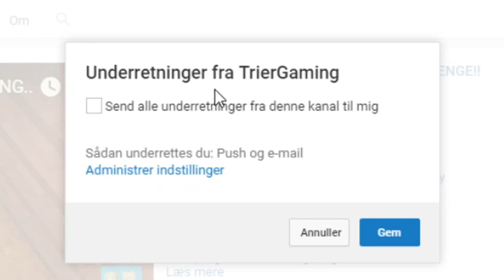HEMMELIGE DØRE I MINECRAFT!! - Dansk Minecraft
► Vores minecraft server - IP:   mecraft.dk

- Vi optager Minecraft og vlogs
- Vi optager med programmet Bandicam/OBS (minecraft)
- Vores videoer bliver redigeret i Sony Vegas Pro

► Sociale Medier

- Musical.ly - mikkeltrier
- Musical.ly - emil_trier

I dagens episode spiller vi noget Dansk minecraft - I denne video starter vi en ny serie som hedder pet shop . Vi har også andre serier som noob vs pro eller pro vs noob i Minecraft :O! Det er ikke et plugin / mod / commandblock det er et map hvor vi hygger og griner :D! :o! minigames i minecraft skywars og minecraft murder mystery :O! hemmelig base, secret minecraft base, noob vs pro minecraft, minecraft roller coaster. Emil bliver købt! Nyt kæledyr!